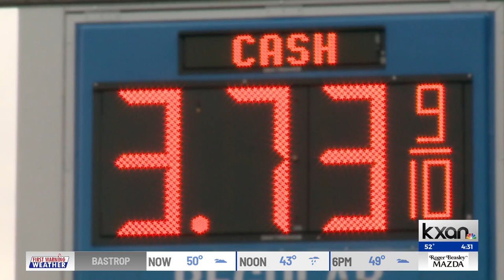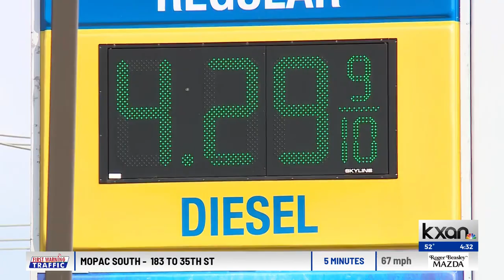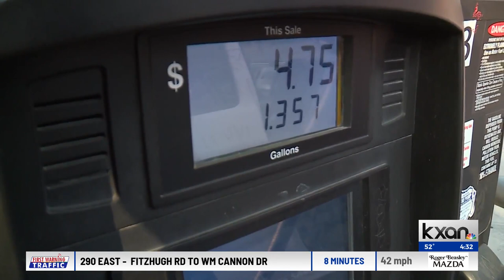Expert: Texas gas could hit $4.50 per gallon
On Monday, gas in Travis County averaged $3.73 per gallon, according to AAA.